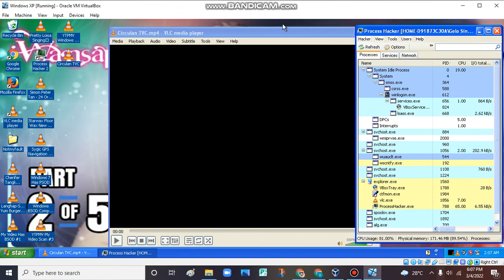Circulan TVC Has BSOD VM (Windows XP)